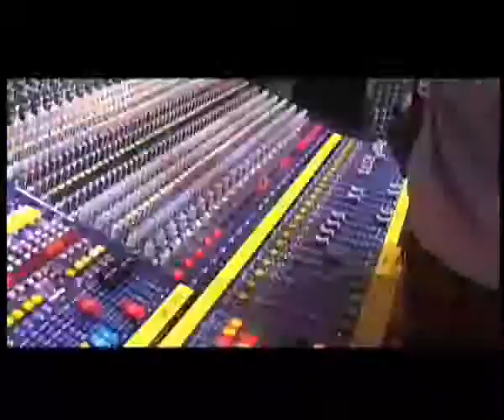A R Rahman.rv